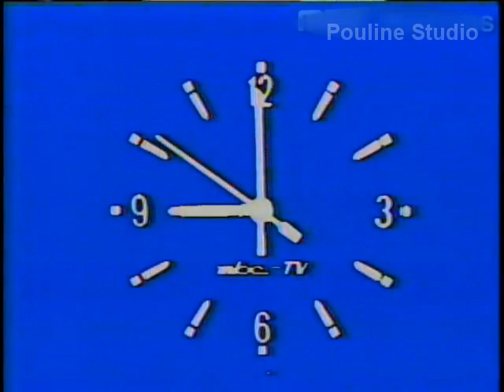[Nostalgic] MBC Newsdesk Opening Title (ไตเติ้ล ข่าวภาคค่ำ MBC) 1981/2524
Credit:hollullu
81.03.31(화) MBC 뉴스데스크 오프닝

MBC Newsdesk (แปลเป็นภาษาไทยว่า "โต๊ะข่าว MBC" ) เป็นรายการข่าวภาคค่ำของสถานีโทรทัศน์ MBC เกาหลีใต้ ออกอากาศครั้งแรก วันที่ 5 ตุลาคม ปี 1970 ในช่วงแรกอออากาศเวลา 22.00 น.(เวลาท้องถิ่น) ต่อมา ได้ย้ายเวลามาเป็น 21.00 น. และปัจจุบัน ออกอากาศเวลา 20.00 น. ตามลำดับ